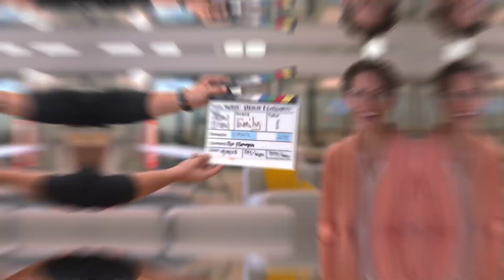Verge + Walmart | 2023 Sizzle Reel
Verge and Walmart go way back…all the way back to 2014. 10 years! Recently, we met with the entire Recruitment Marketing team in a planning session that was both nostalgic and forward-looking, as we revisited the highlights of 2023 and set our sights on the promising opportunities that await us in 2024.As part of that meeting, we put together a sizzle reel showcasing some highlights from 2023.

We take immense pride in our collaboration with Walmart, and we're excited to show you a glimpse behind the scenes!